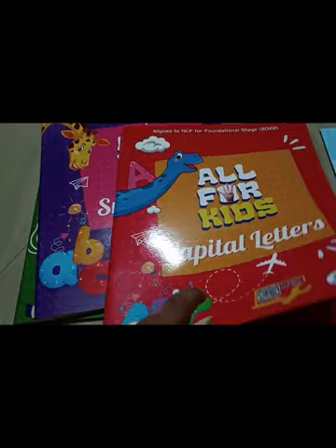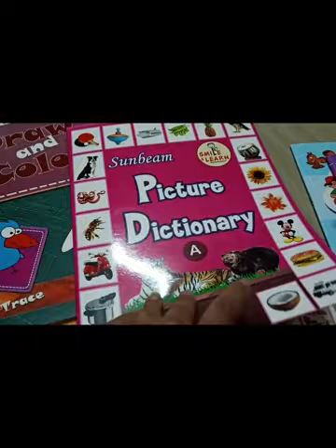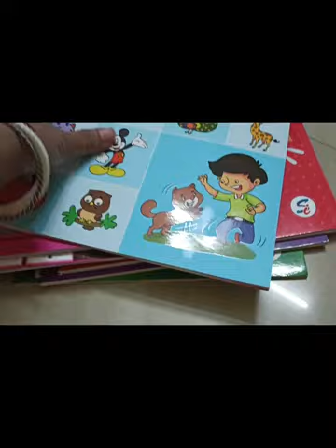মেলা তে গিয়ে কি করলাম ?